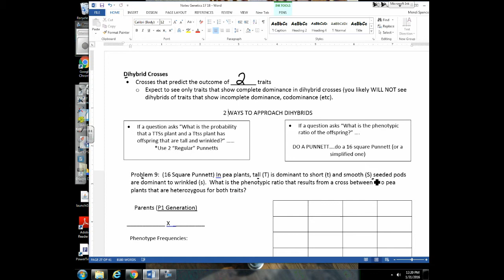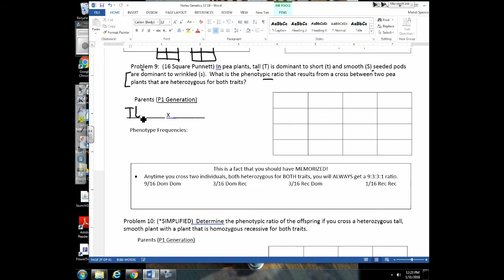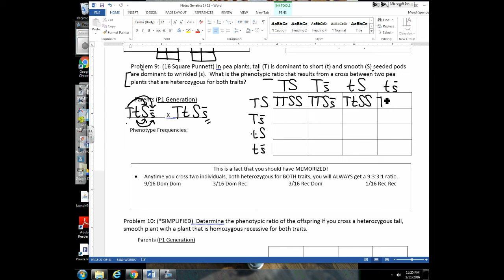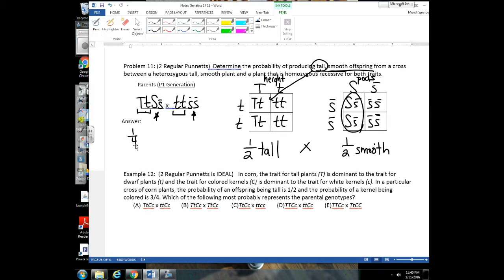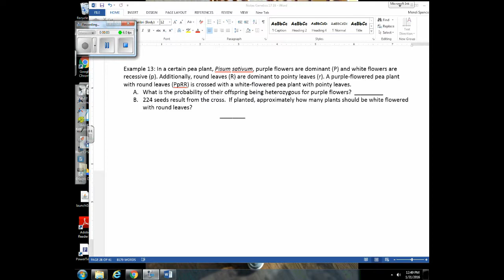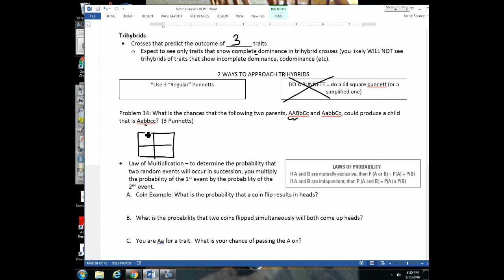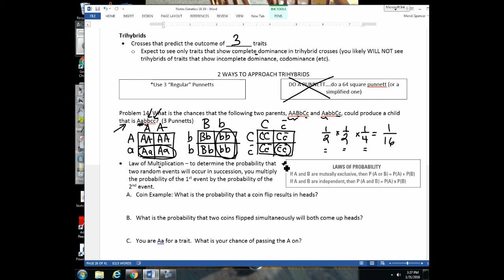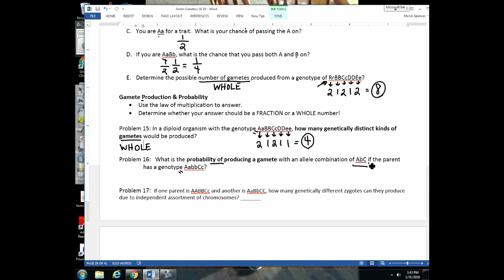Unit 7 Lecture 5 Di & Trihybrids